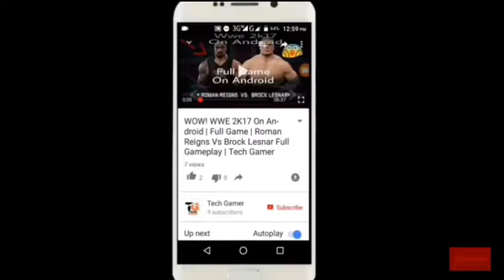Hill Climb Racing 2 - New Event Moon Race Gameplay | Tech Gamer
And Don't Forget To Our Channel
Tech Gamer
TechGamer